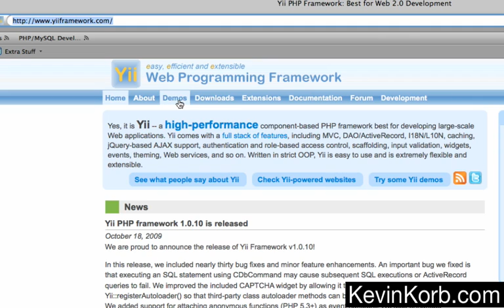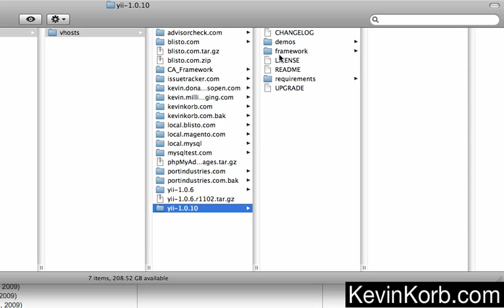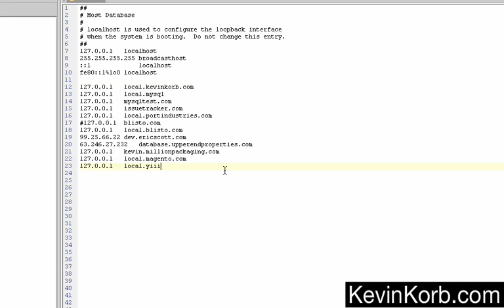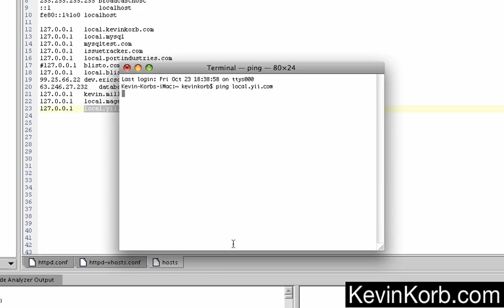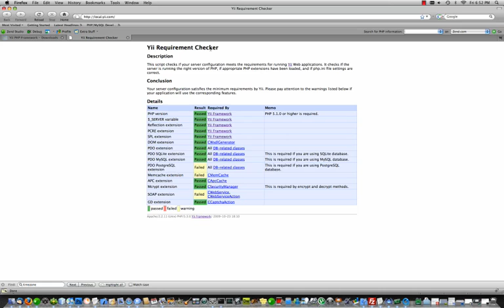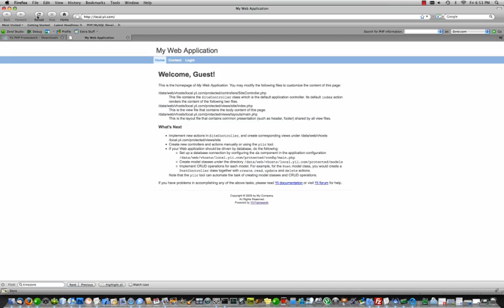Yii Framework (1.0.10) Installation on OSX